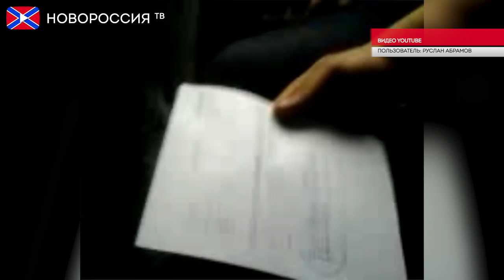Мобилизация по принуждению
В Украине продолжается мобилизация. Судя по всему, Украине не хватает патриотов, по этому отлавливают защитников где только можно.

Реквизиты:
Для переводов из России и СНГ на счета "Новороссия ТВ":
Сбербанк России
Номер карты 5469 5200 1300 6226 Павел Г.
Реквизиты счета:
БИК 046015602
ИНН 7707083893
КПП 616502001